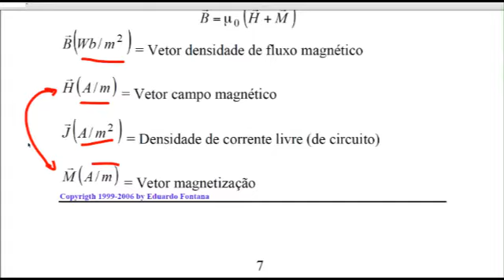EE982 Aula 24 Parte 04/19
EE 982 Eletromagnetismo Avançado 2009.02
Prof. Eduardo Fontana
Magnetização, Campo Magnético, Tipos de Meios Materiais, PVF em Magnetostática, Lei de Faraday, Energia Magnética, Indutância
Vidgital Studios